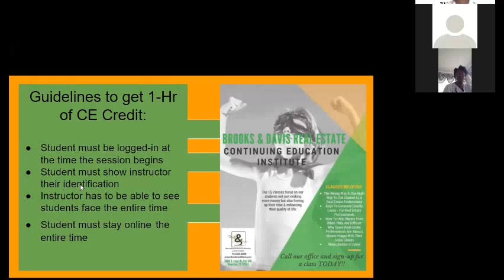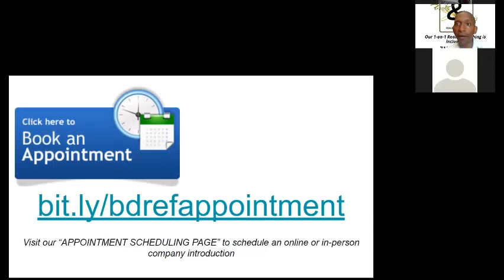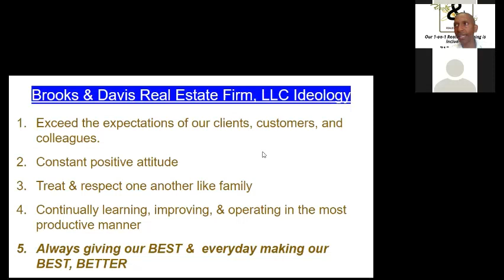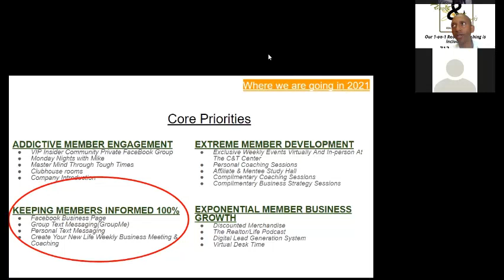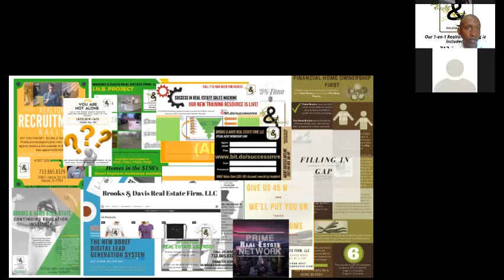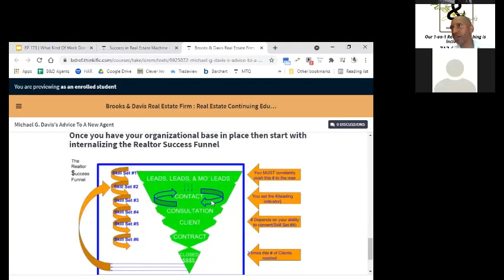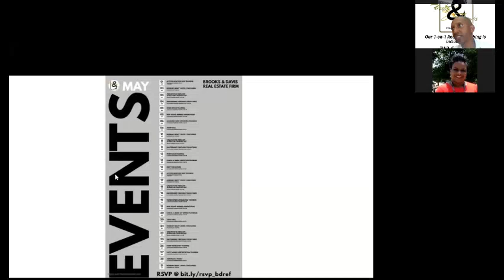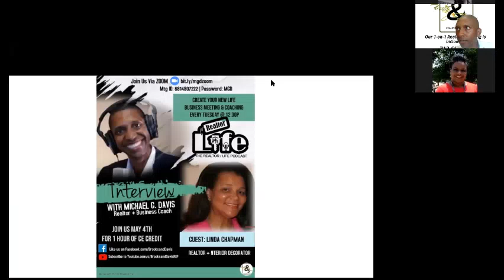EP 173 | What Kind Of Work Does The Realtor Need To Get Out There And Do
This week with our guest Realtor Linda Chapman we will talk about  1.)the fear of success; 2.)Getting out there and doing the work;  3.)always giving your BEST in whatever you decide to do, then see if you can make it BETTER next time; 4.) the BDREF business software tool for our BDREF Realtors  to use to help them be their best; & 5.) another week filled with training taking place at our Coaching & Training Center.  - IF YOU WORK AND DO YOUR BEST*